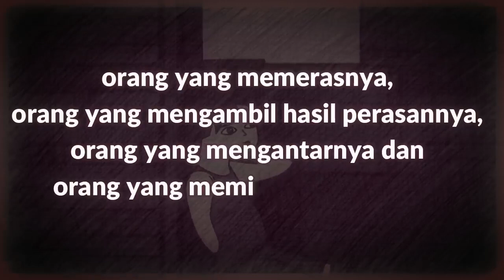Dosa Mabok Khomr Mirasantika dan Sejenisnya